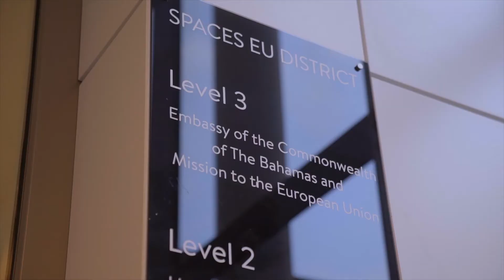Prime Minister the Most Hon. Dr. Hubert Minnis visits Brussels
Prime Minister Minnis led a delegation to Brussels, Belgium 12-15 Nov. that included meetings with officials from the European Commission and the African, Caribbean and Pacific (ACP) Group of States, and candidates for the Secretary-General post of the ACP.